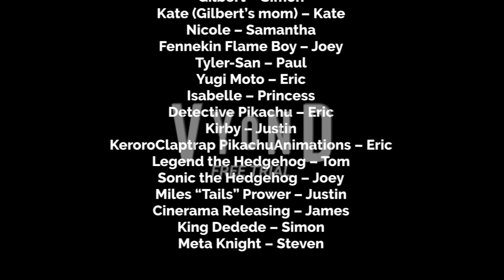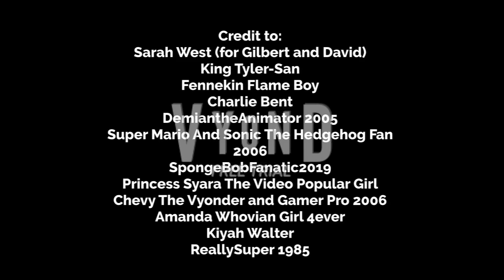David and Gilbert misbehave at the movies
David and Gilbert had no business ditching from the Planet of the Apes and the Great Mouse Detective double feature to see Monsters, Inc. (2001)!

Cast:
David – Brian
Gilbert – Simon
Kate (Gilbert’s mom) – Kate
Nicole – Samantha
Fennekin Flame Boy – Joey
Tyler-San – Paul
Yugi Moto – Eric
Isabelle – Princess
Detective Pikachu – Eric
Kirby – Justin
KeroroClaptrap PikachuAnimations – Eric
Legend the Hedgehog – Tom
Sonic the Hedgehog – Joey
Miles “Tails” Prower – Justin
Cinerama Releasing – James
King Dedede – Simon
Meta Knight – Steven

Credit to:
Sarah West (for Gilbert and David)
King Tyler-San
Fennekin Flame Boy
Charlie Bent
DemiantheAnimator 2005
Super Mario And Sonic The Hedgehog Fan 2006
SpongeBobFanatic2019
Princess Syara The Video Popular Girl
Chevy The Vyonder and Gamer Pro 2006
Amanda Whovian Girl 4ever
Kiyah Walter
ReallySuper 1985

Produced by
KeroroClaptrap PikachuAnimations
5 Ears Productions
Orion Pictures
Warner Bros.
Universal Studios